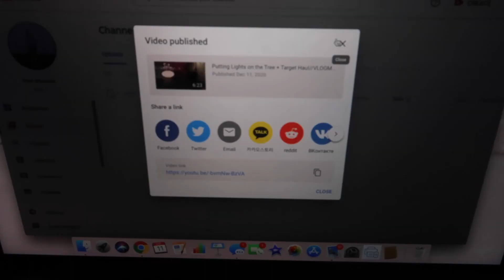Getting The Tree Done//VLOGMAS DAY 11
intro music